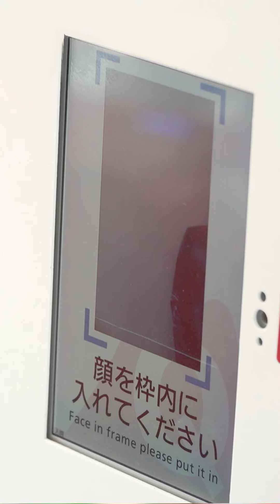オンラインチケット事前顔登録方法のご紹介！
オンラインチケットの購入でスムーズにご入園！正しい事前顔登録の方法をご紹介いたします！